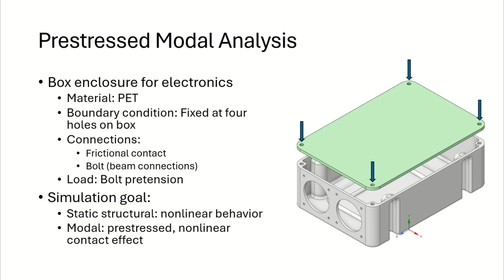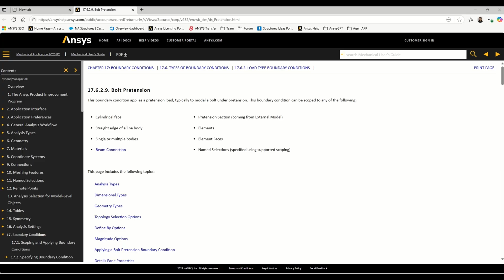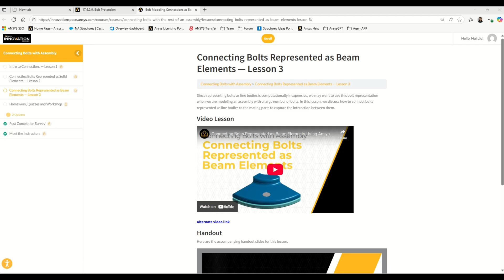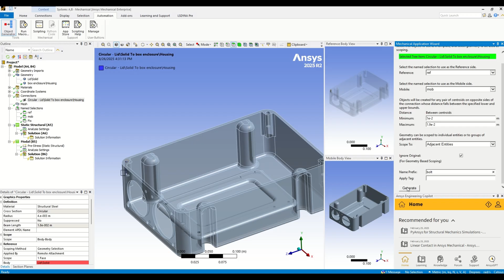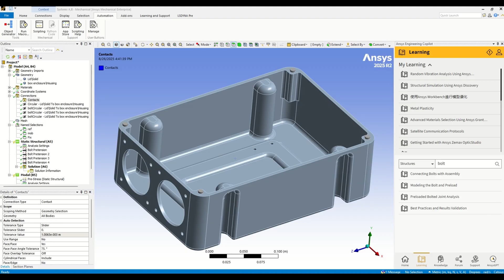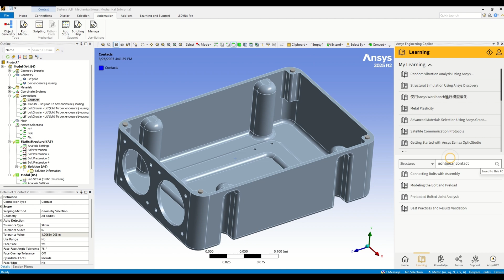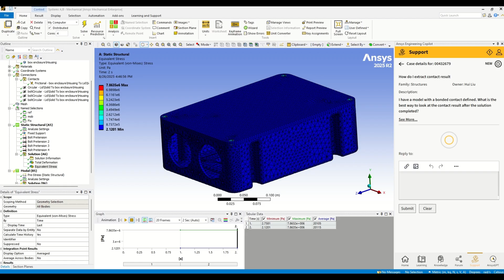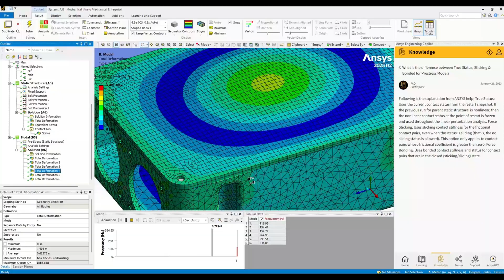How to use Ansys Engineering Copilot in Mechanical : Optimizing Engineering Workflows with AI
Discover how Ansys Engineering Copilot is transforming the way mechanical engineers work. In this demo, we are showcasing how AI-powered assistance can streamline mechanical design, automate repetitive tasks, and enhance productivity across engineering teams at no extra cost for existing users.

What you'll see in this video:
• Real-time AI support for Ansys Mechanical design
• Integration with engineering tools and workflows
• Time-saving automation features
• Practical use cases and examples

Whether you're an engineer, product manager, or tech enthusiast, this demo offers a glimpse into the future of AI in mechanical engineering.

00:00 – Introduction & demo overview
00:09 – Electric box enclosure setup
00:31 – Goal: nonlinear contact in modal analysis
00:46 – Exploring bolt pretension with Ansys Copilot
01:08 – Asking Ansys GPT for modeling options
01:30 – Using beam connections for bolts
02:15 – Searching resources & courses
02:40 – Creating beam connections in Mechanical
03:03 – Automating with Object Generator
03:55 – Defining bolt pretension
04:58 – Setting up nonlinear (frictional) contact
05:36 – Solving the simulation & reviewing results
06:04 – Retrieving support cases with Copilot
06:47 – Contact evaluation near bolts
07:01 – Modal analysis setup & knowledge search
07:34 – Reviewing mode shape results
07:52 – Demo conclusion